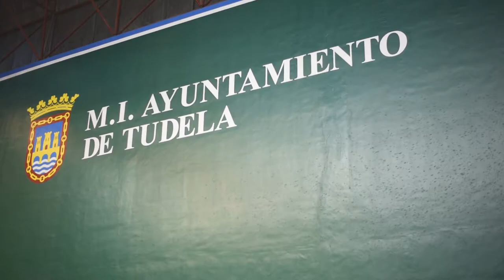🏵 2019 Kirol Sariak / Galardones del Deporte 2019 - Ayuntamiento de Tudela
"Suma Pasos Tudela" programa para ser ciudad saludable. Celebrán más de 1.000 encuentros deportivos al año, sobrepasando las 500.000 utilizaciones.